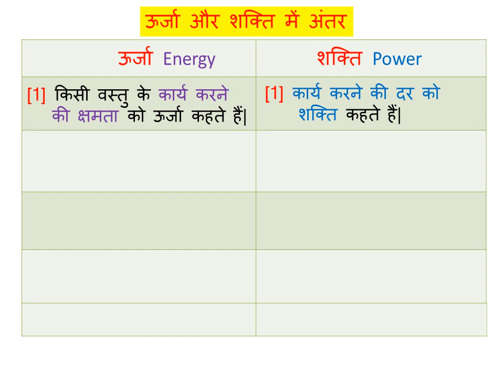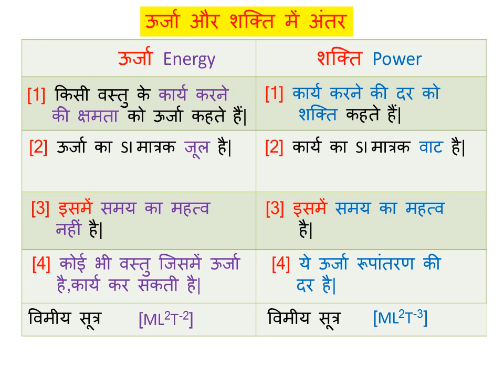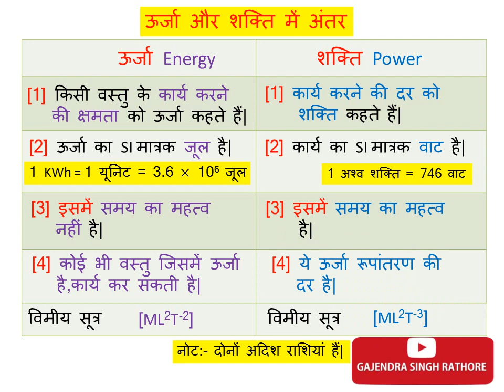ऊर्जा और शक्ति में अंतर,difference between energy and power,ऊर्जा,शक्ति,9th science,energy,power,11t